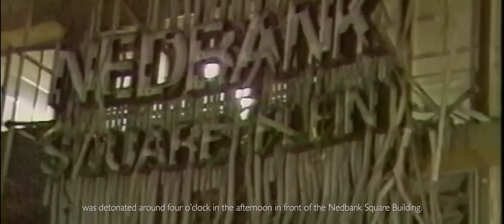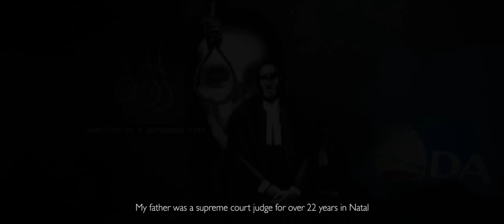Tainted Heroes: An extract.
This is an extract from the documentary film, Tainted Heroes.
 This extract particularly deals with the ANC’s decision that the soldiers of Umkhonto we Sizwe need not differentiate between hard and soft targets and the bombings at Church Street, Pretoria and Amanzimtoti.

This video features the following commentators:

Ronnie Kasrils
Gen. Johan van der Merwe
Gen. Siphiwe Nyanda
Dr. Anthea Jeffery
Tony Leon

Tainted Heroes tells the story of how the African National Congress (ANC) – once a marginalised organisation within the South African political landscape – rose to power in the aftermath of the Soweto Uprisings in 1976. The documentary deals with the organisation’s military training received in various African countries as well as the lesser known story of how the ANC underwent strategic training in Vietnam to implement a so-called people’s war strategy against its rival organisations. This was especially implemented against the organisation’s former ally, Inkatha, led by Chief Mangosuthu Buthelezi. The

film explains how the ANC successfully implemented
a predetermined programme of violence, fear and propaganda to eliminate political rivals and establish itself as the sole representative of black aspirations in South Africa. It illuminates how the ANC’s armed struggle was more a struggle against black rival organisations than against the apartheid system.